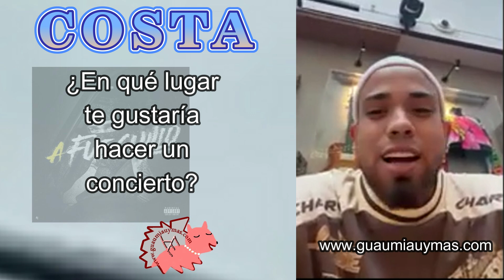Entrevista con COSTA sobre su carrera artística , "A Fueguillo" , Meky LZ , Wisin & Yandel y más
Entrevista con COSTA sobre su carrera artística , "A Fueguillo" , Meky LZ , Joaquín Amezcua , Lolo Fija Matías , Pedro Serrano , Wisin & Yandel , conciertos , próximos proyectos y más.